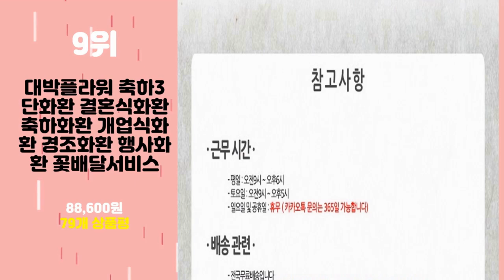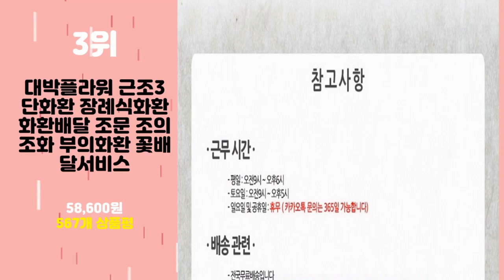2024년 가성비 꽃배달서비스 추천 TOP10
2024년 인기 꽃배달서비스 추천 TOP10을 소개합니다.

♥10위   99플라워 (당일수령) 핑크빛사랑 [ST-A1799] - 전국꽃배달서비스 꽃바구니 당일배송 생화 꽃선물 생신 생일 축하 기념일 장미  [  60,900원  ]

♥9위   대박플라워 축하3단화환 결혼식화환 축하화환 개업식화환 경조화환 행사화환 꽃배달서비스  [  88,600원  ]

♥8위   99플라워 2시간 꽃배달서비스 꽃바구니 꽃다발 생화 장미 생일 꽃 선물  [  62,100원  ]

♥7위   엔젤스플라워 전국꽃배달서비스 생화 장미꽃바구니 관엽식물 축하 프로포즈  [  49,500원  ]

♥6위   (당일발송/휴일제외)고급꽃바구니 전국꽃배달 프로포즈 생일 기념일 출산 임신축하 꽃바구니배달 여자친구꽃선물  [  49,500원  ]

♥5위   대박플라워 핑크핑크 꽃바구니 생일 기념일 축하꽃선물 꽃배달서비스  [  49,900원  ]

♥4위   대박플라워 축하3단화환 결혼식화환 축하화환 개업식화환 경조화환 행사화환 꽃배달서비스  [  58,600원  ]

♥3위   대박플라워 근조3단화환 장례식화환 화환배달 조문 조의 조화 부의화환 꽃배달서비스  [  58,600원  ]

♥2위   (주)꽃파는사람들 축하화환 근조화환 전국3시간이내 화환 당일배송  [  45,470원  ]

♥1위   결혼 축하 개업 장례 근조화환 조화배달 꽃화환 전국꽃배달서비스  [  37,700원  ]